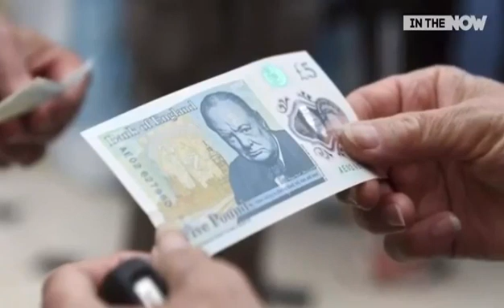18 June 2020